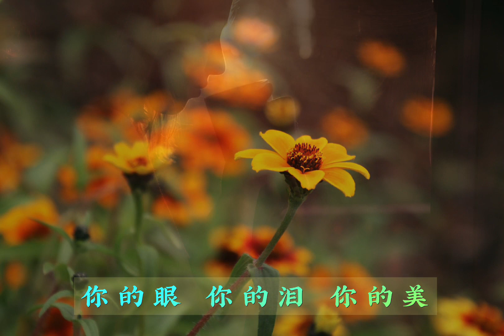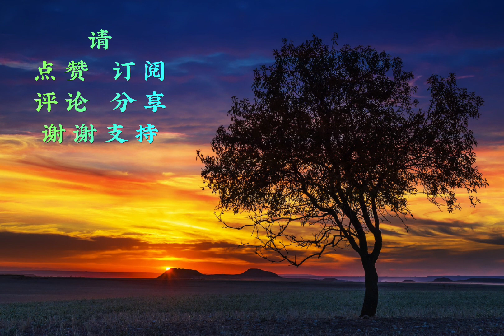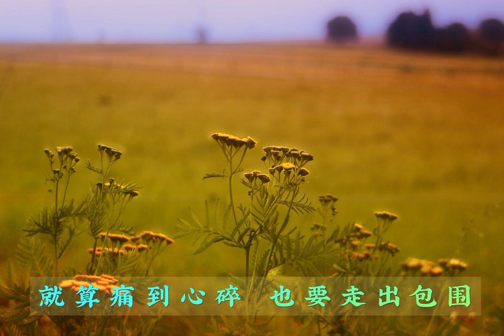愛不在就放手（曉玲）